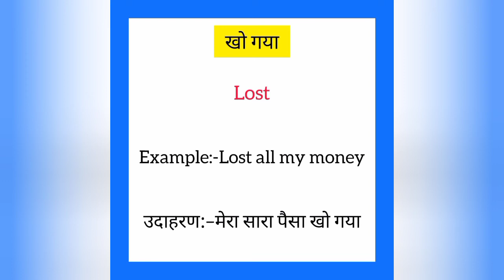Kho gaya ko english mein kya kahate hain | खो गया को इंग्लिश में क्या कहते है| Lost meaning in hindi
Kho gaya ko English me kya kahate hain
Kho gaya को इंग्लिश में क्या कहते है

खो गया को इंग्लिश में lost कहते हैं
Kho gaya ko English mein lost kahate hain